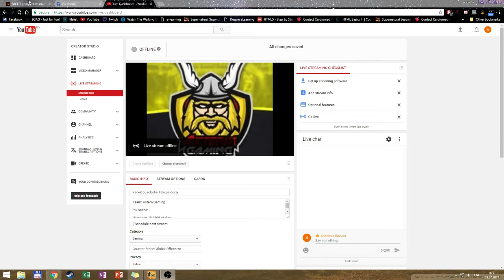Faceit cu robotii- Tele pe coca